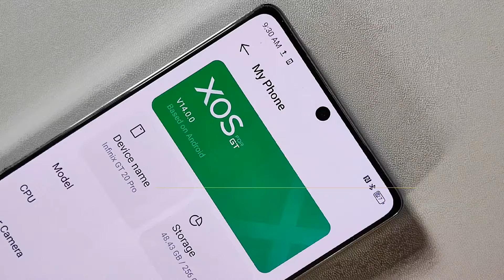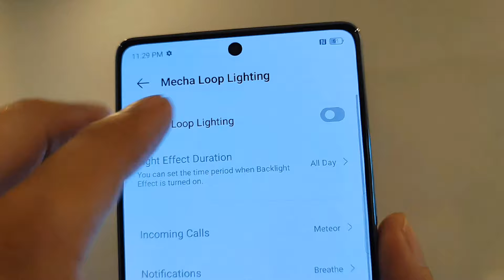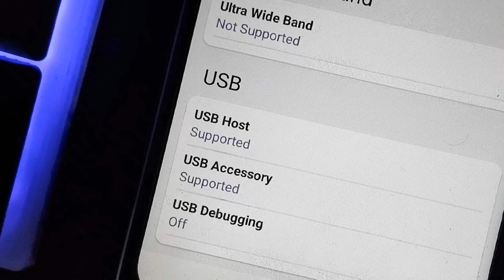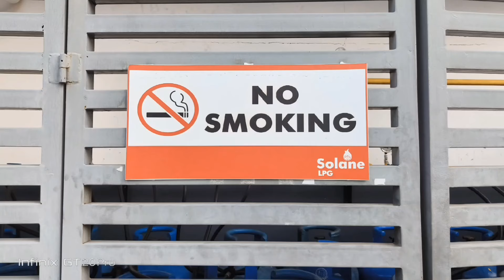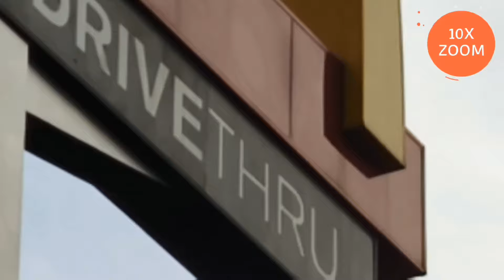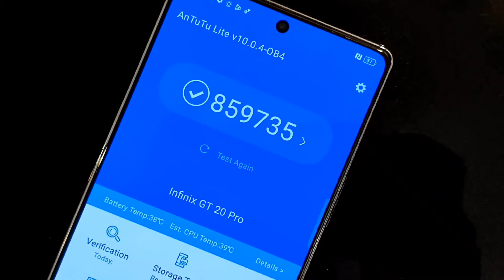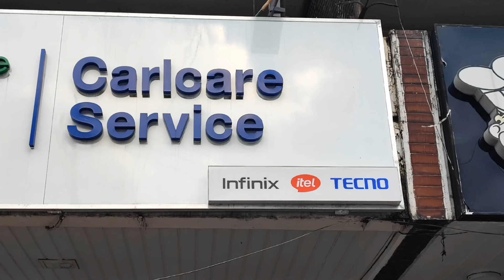INFINIX GT 20 PRO Unboxing & REVIEW | UNFILTERED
The smartphone is powered by a MediaTek Dimensity 8200 Ultimate Octa-core processor and Mali-G610 MC6 GPU. It comes with a big screen that has a 6.78-inch display IPS LCD capacitive touchscreen with a resolution of 1080 x 2436 pixels. The device comes in three colors: Mecha Blue, Mecha Orange, and Mecha Silver.

It is fueled with a non-removable Li-Po 5000 mAh battery + 45W wired, PD3. It is packed with 8 GB, 12 GB RAM and 256 GB internal storage. It runs on the Android 14 + XOS 14 operating system and the phone supports Dual SIM (Nano-SIM, dual stand-by). The dimension of the device is 164.3 x 75.4 x 8.2 mm and it weighs 194 grams.

Infinix GT 20 Pro features a triple camera that consists of 108 MP (wide) + 2 MP (macro) + 2 MP (depth) with Quad-LED flash. On the front, there is a single camera: 32 MP (wide). The smartphone is integrated with a loudspeaker and a 3.5mm jack. It features Bluetooth, GPS, GLONASS, GALILEO, and USB Type-C 2.0. The sensors include an under-display, optical fingerprint, accelerometer, proximity, compass, and gyro.